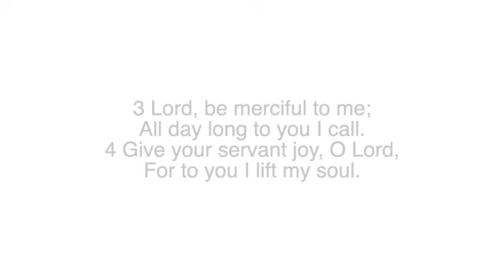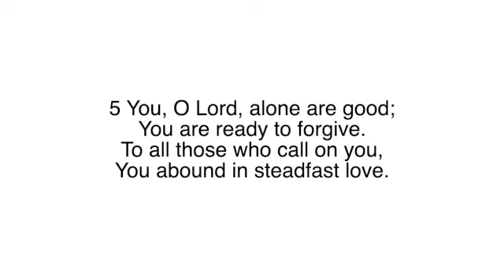Psalm 86 vs 1-7 Heinlein